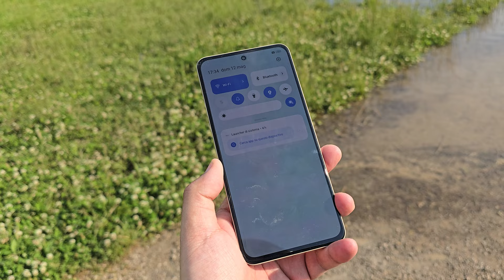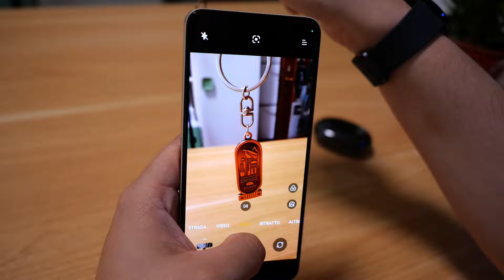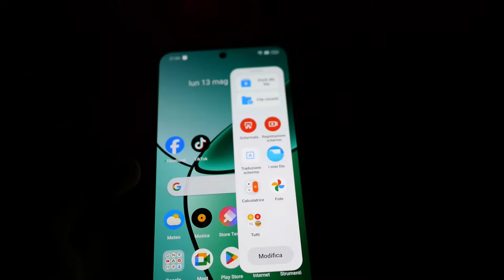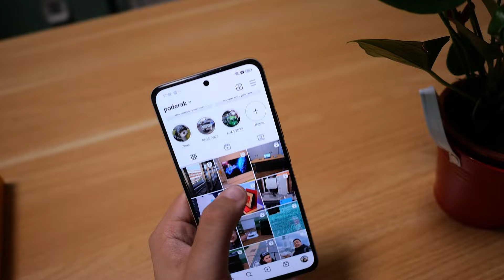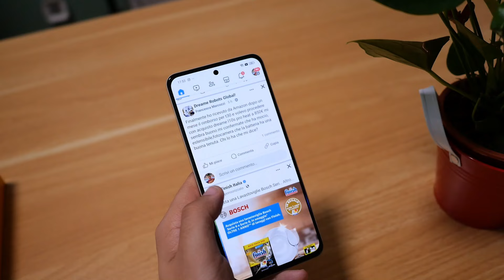Recensione Realme 12+ | SMARTPHONE SOTTO I 300€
Uno smartphone con i giusti compromessi, per certi aspetti anche meglio della versione Pro. Il realme 12+ 5G, oltre a portare con sé un bel design come ormati tipico dell'azienda, introduce nuove funzioni smart per semplificare l'utilizzo dei social network e della fotocamer.a

Nel video vi racconto la mia esperienza, mostrandovi un concreto utilizzo in questi giorni, soprattutto della fotocamera migliorate nei video con una nuova stabilizzazione, finalmente presente anche in questa fascia di smartphone.

🔴 Entra nel canale delle migliori offerte!